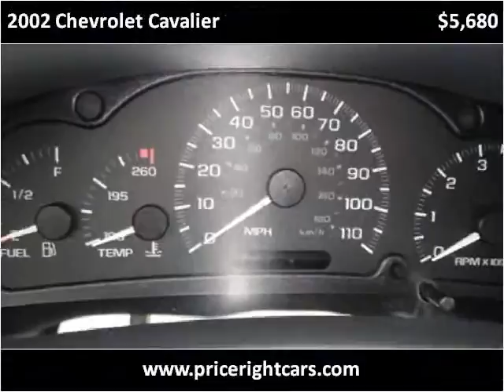2002 Chevrolet Cavalier Used Cars Dewitt MI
This 2002 Chevrolet Cavalier is available from Price Right Cars and Trucks.